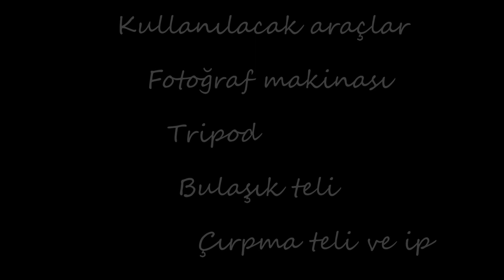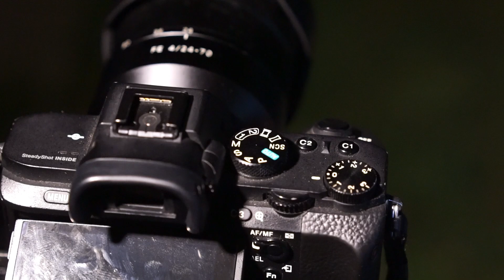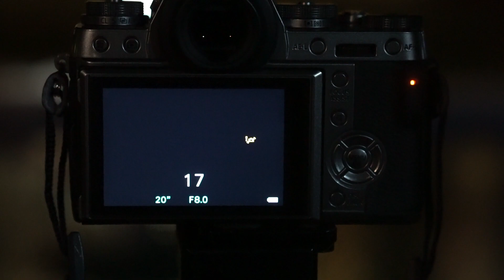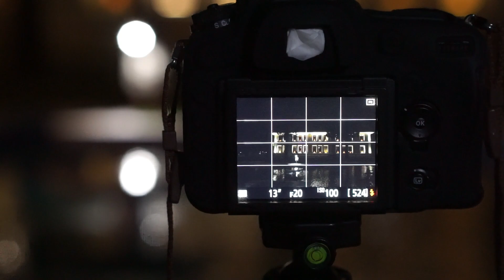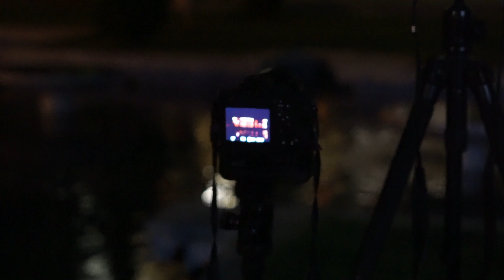Tel yakma (steelwool) Fotoğraf tekniği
Sakarya'da amatör olarak kurduğumuz AUTOWB fotoğraf grubu olarak şen şakrak çeşitli çekim teknikleri ile ilgili uygulamalar yapıyoruz. Sonra dedik ki bu uygulamaları görsel bir halde sunum yapalım. Eğer fotoğrafa meraklıysanız ve yolunuz Sakarya'ya  düşerse illa bir yerlerde  karşılaşırız.

Şimdi tel yakma nedir? Aslında görsel fotoğrafçılıkta deneysel bir daldır hiç bir makinenin kadrajı diğerini tutmaz çekim esnasında baz aksaklıklar oldu olacaktır da bu zaten tuzu biberi en azından eğlenceli bir gece oldu katılan arkadaşlara izleyen arkadaşlara kaldırımda çekirdek çıtlatarak izleyen seyircilere çok ama çok teşekkür ederim...